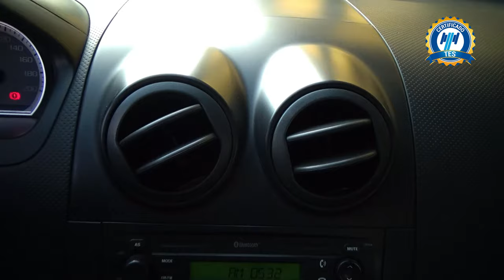Chevrolet / Aveo / 2018 - 24659